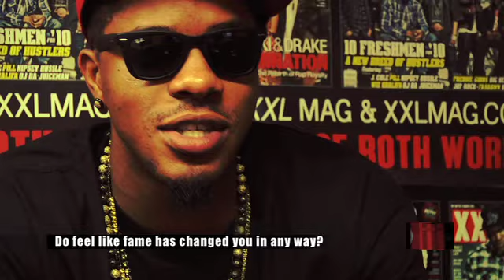Dorrough Chats About His Music And Career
Dorrough talks to XXL. Available for the first time on the official XXL YouTube channel.